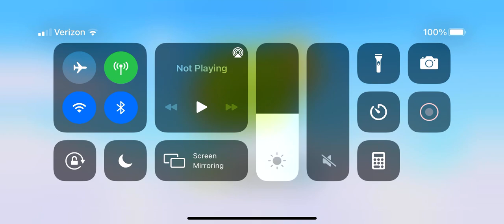Hay Day #148- Level 52 Gameplay 🌹